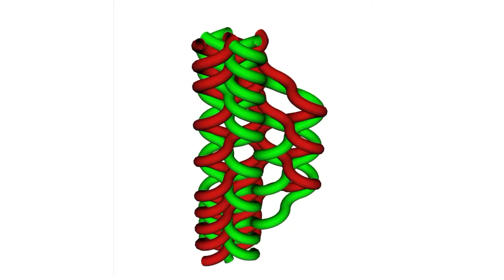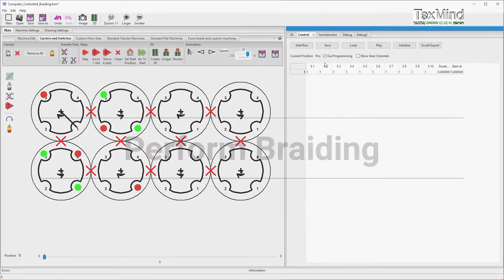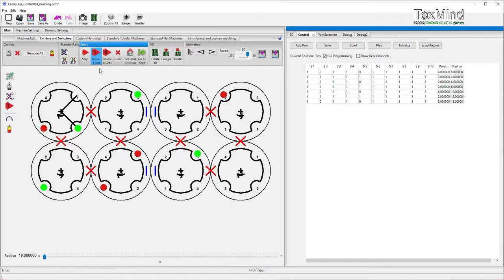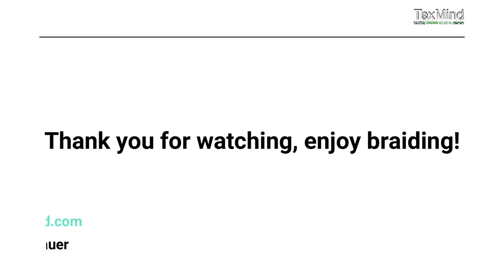Create braid with bifurcation on computer controlled braiding machine (VF)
The computer controlled braiding machines make possible to create profiles with different cross sections. This complex planing process is demonstrated with numerical simulation using the software Braiding Machine Configurator